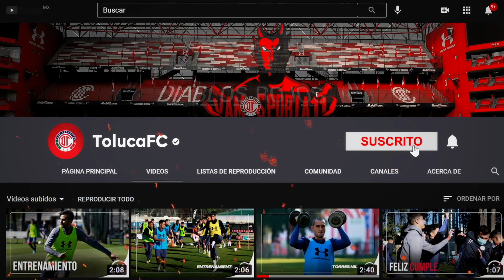Entrenamiento Diablo Isaías Violante 12 De Julio De 2023